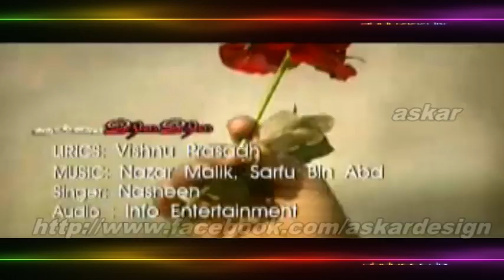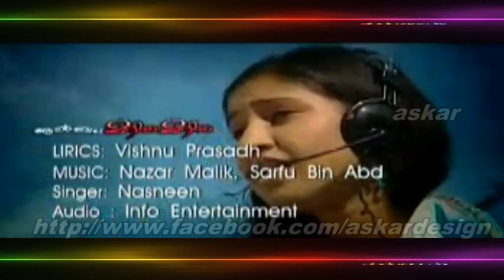malayalam super album song,nasnin.. askar present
askardesign mappila album mappila song patturumal asianet mailanchi mailanji askar wedding askar mappila album thavalapara muslim league